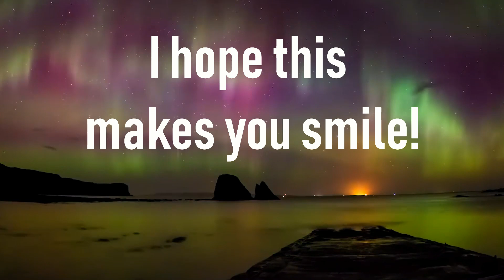TWICE Micheang FMV(Can't Take My Eyes Off Of You)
Annyeonghaseyo Once,

They're sooo cute! I just wanted my first FMV of them to be soft and heart warming. I hope this makes you smile.

The video clips and songs showed in this video are not mine, I just edit them. Thanks to the awesome creators!

If you want more Micheang, COMMENT and LIKE.

Song:

Can't Take My Eyes Off Of You by Lauren Hill